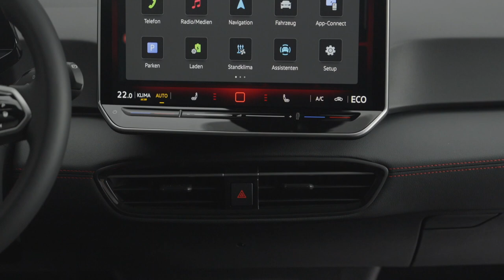The all-NEW 2024 Volkswagen ID.3-GTX | Exterior, Interior FIRST LOOK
The ID.3 GTX is actually two cars. Base models, branded simply GTX, get the same 282 hp (286 PS / 210 kW) motor now fitted to the two-wheel drive ID.4, and can scramble to 62 mph (100 kmh) in 6.0 seconds. That’s not exactly lightning fast for an electric car or a hot hatch these days, but it does mean the GTX is both more powerful and accelerates more quickly than the punchiest ID.3 previously available, which has 201 hp (204 PS / 150 kW) and gets to 62 mph in 7.3 seconds.

It also puts it narrowly ahead of the recently facelifted Mk8.5 Golf GTI, which sends 262 hp (266 PS / 195 kW) to its front wheels and takes 6.2 seconds to hit 62 mph. VW says the electric motor has been set up to deliver maximum thrust within milliseconds of you matting the right pedal, so it’s likely to feel faster than the figures suggest.

Pushing the electric envelope a little further, and introducing us to VW’s most powerful individual motor yet, is the GTX Performance. That makes the same 402 lb-ft (545 Nm) of torque as the base GTX but bumps the output to 322 hp (326 PS / 240 kW), helping cut the sprint time to 5.6 seconds. Which is only 6 hp (6 PS) and 0.3 seconds down on what the bi-motor, all-wheel drive ID.X hot hatch concept promised, and means the fastest ID.3 is faster than a single-motor Tesla Model 3, which needs 6.1 seconds to reach 62 mph. And while the entry-level GTX’s 111 mph (180 kmh) top speed improves on the regular ID.3’s electronically limited 99 mph (160 kmh) maximum, the Performance lives up to its name with a 124 mph (200 kmh) top end.

Both models run single-speed transmissions and get the same 79 kWh battery that’s claimed to offer 373 miles (600 km) of range and can be charged at 175 kW. But while each version gets suspension revisions to suit the extra go and their hot hatch personas, the GTX Performance gets more serious with standard DCC adaptive dampers that ought to improve both the comfort and body control versus the non-Performance GTX